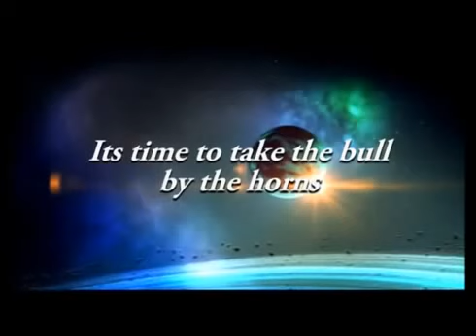Terence Mckenna - People do not get pissed off